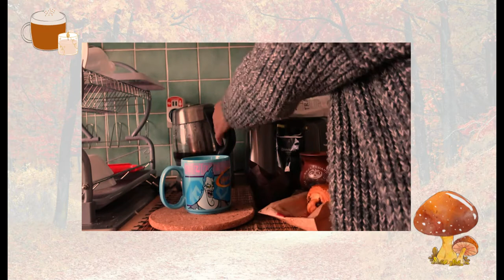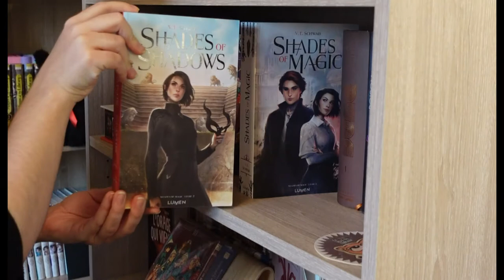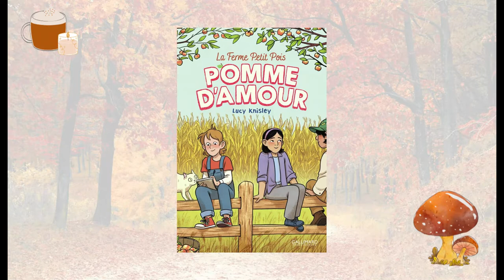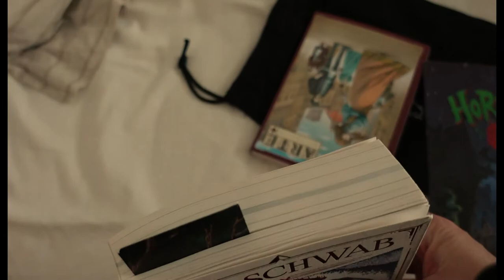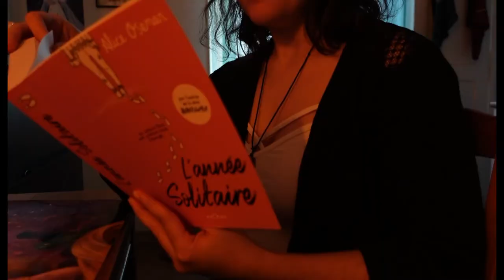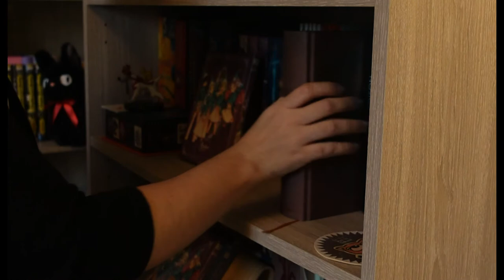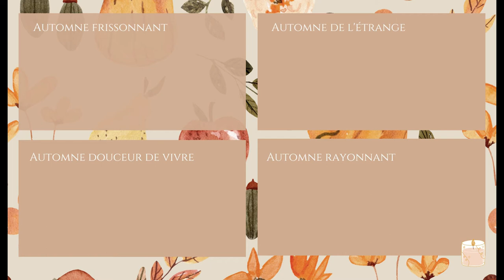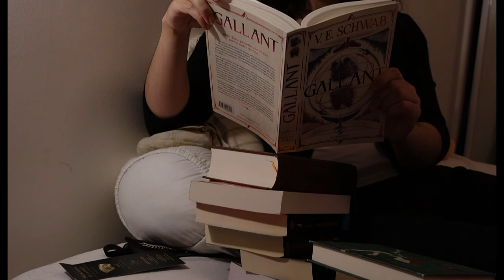Pile à lire et films automnales (Pumpkin Autumn Challenge 2022)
Bonjour, voici ma pile à lire pour le pumpkin autumn challenge de 2022 organisé par  @LeTerrierdeGuimause  ♥. Vous trouverez aussi ma watchlist de films et séries accordés à la saison ! J'espère que ce format  de présentation un peu particulier vous plaira, j'y ai passé 8h du montage mais je suis contente du résultat du mon côté ! Pleins de bisous et bel automne à vous ;-)

SOMMAIRE -
0:00 • Introduction
01:18 • Pile à lire
11:28 • Films et séries
14:46 • La fin ♥

♫ VIDÉO : Eldar Kedem - Present Moment - You And Me
𝒜̀ 𝓅𝓇𝑜𝓅𝑜𝓈 ♥
➔ Je m'appelle 𝕵𝖚𝖘𝖙𝖎𝖓𝖊 , mais tu peux m'appeler 𝓙𝓾𝓷𝓮 !

- 𝑳𝒆𝒘𝒊𝒔 𝑪𝒂𝒓𝒓𝒐𝒍𝒍